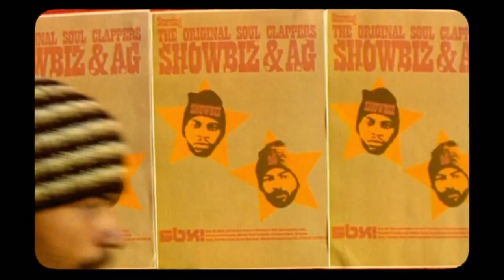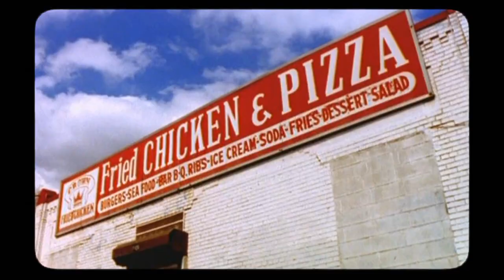Sir Froderick - uhhuhstyle pt5 | DECISIONS